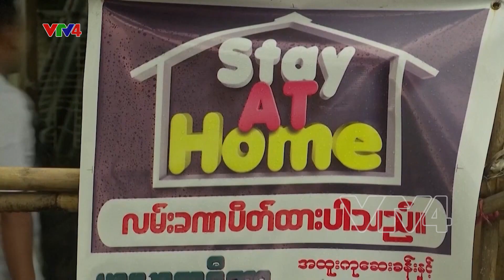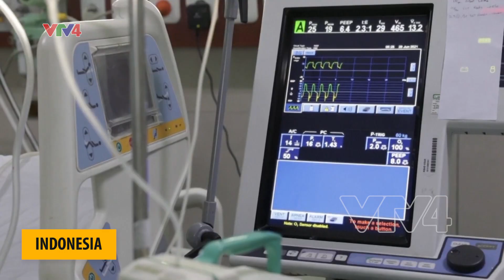Các nước Đông Nam Á chật vật đối phó dịch bệnh | VTV4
Trong lúc này, nhiều nước Đông Nam Á đang phải chật vật đối phó với dịch bệnh với số ca nhiễm mới liên tục tăng cao. Số ca mắc mới tăng đột biến đã đẩy nhiều nước rơi vào tình trạng thiếu giường bệnh, đặc biệt là giường bệnh dành cho các ca nặng.